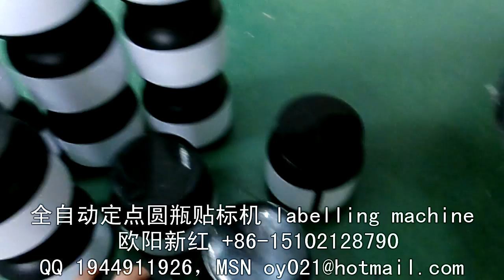manufacturer of packaging machinery labeling machine video packing machine price